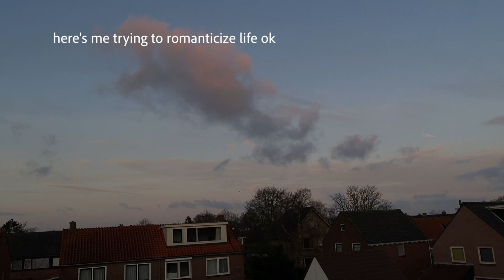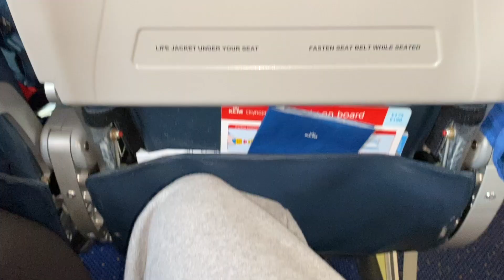WEEK VLOG | Going back to Norway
About me:
I’ve been creating content on Instagram for 4 years now so you might have seen me there :) I’m 20 y/o and was born and raised in The Netherlands, I live close to Amsterdam but travel back and forth to my girlfriend who lives in Norway. I’m half Tamil from Sri Lanka